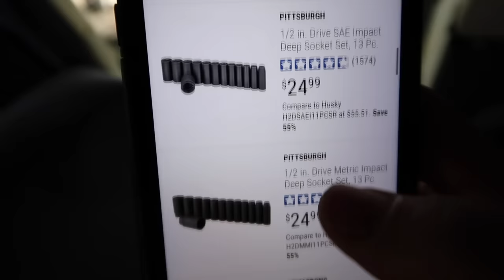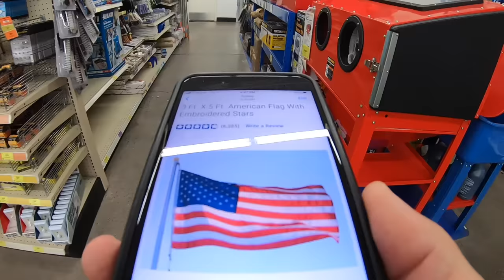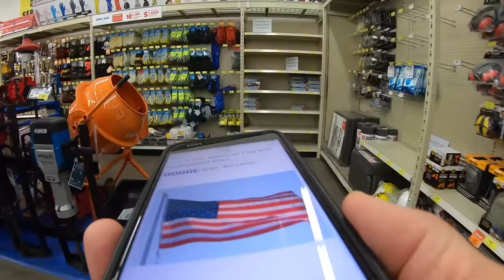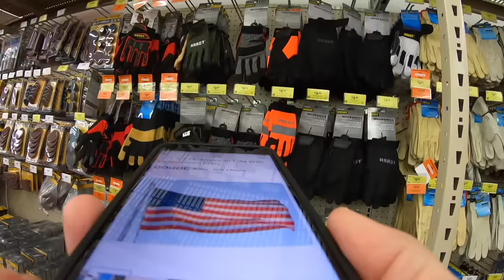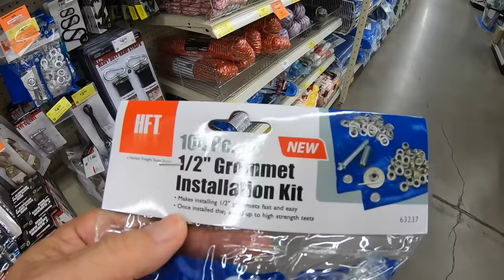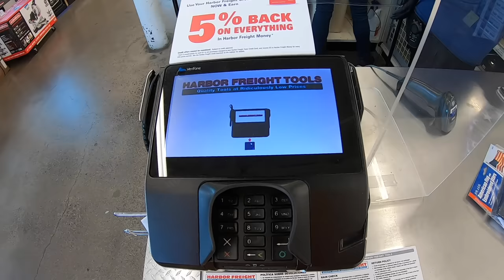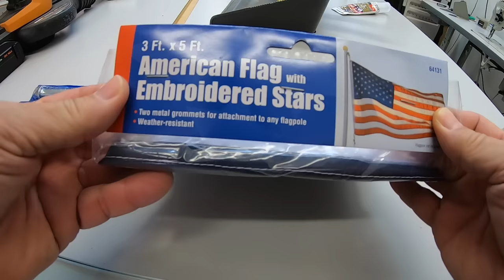My Harbor Freight Confession. Cycle Carrier and US Flag Mod/Hack.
Here I confess my TOOL ADDICTION and go to Harbor Freight and pick up a cycle carrier and a US flag and give a review.
Hitch Tightener